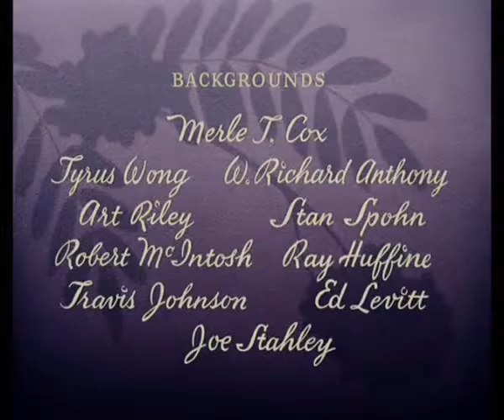Bambi - Canción de amor